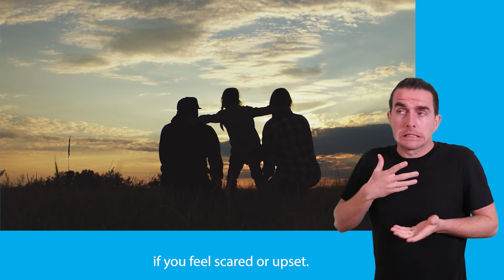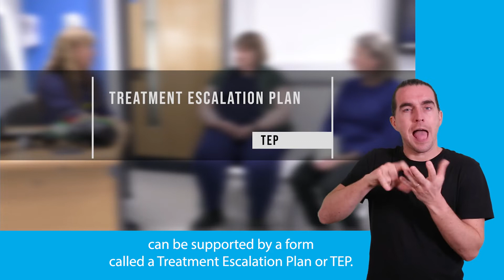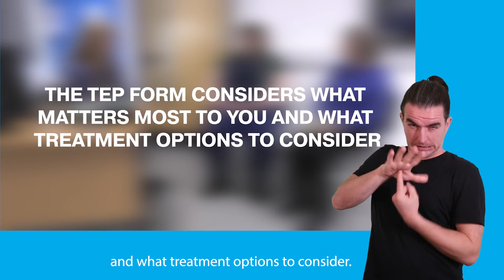Somerset Treatment Escalation Planning